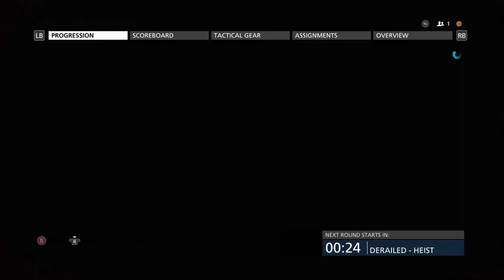BattleField Hardline Day one (Part 15)